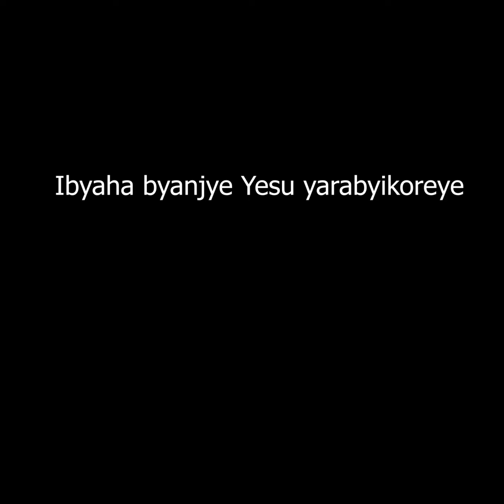IBYAHA BYANJYE YESU YARABYIKOREYE